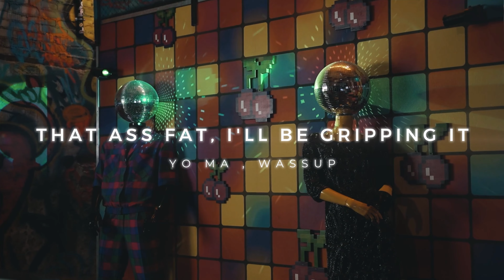"Just Warming Up" (The Scott Pilgrim Tapes Vol . One) prod. @Grady Paul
​@gradypaulthis tape bout to be a classic